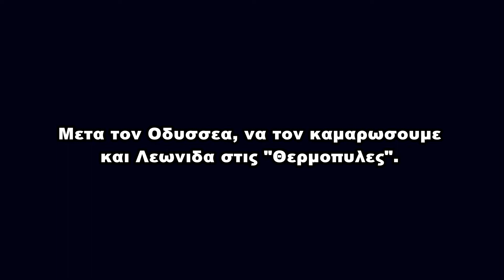00356. ΤΟ ΚΑΤΑΓΈΛΑΣΤΟ ΠΑΙΔΊ